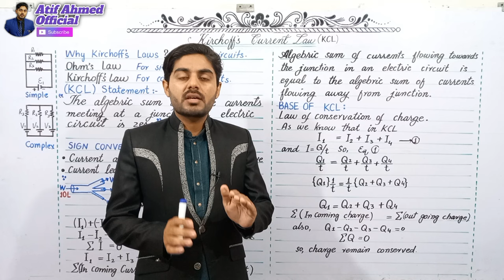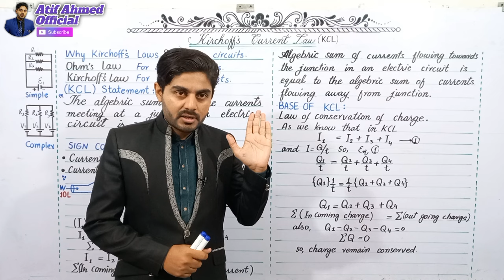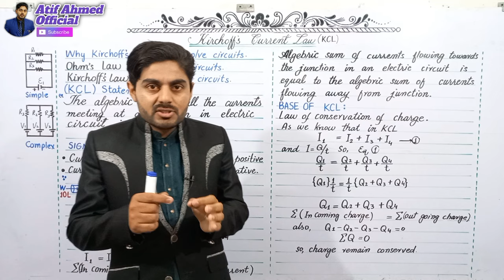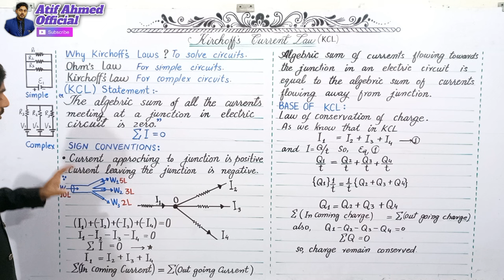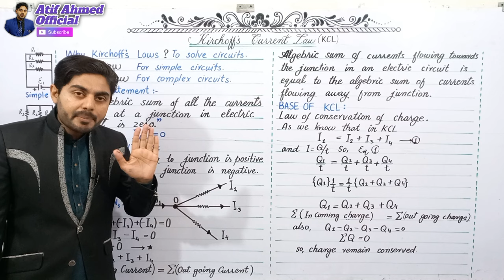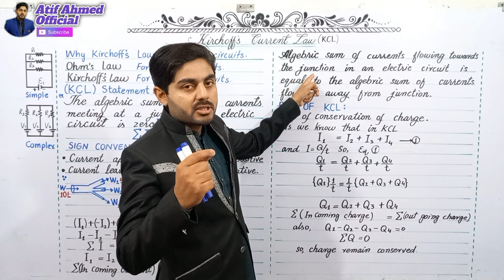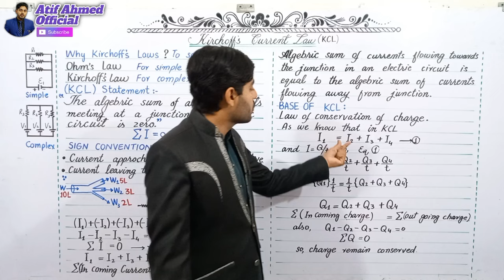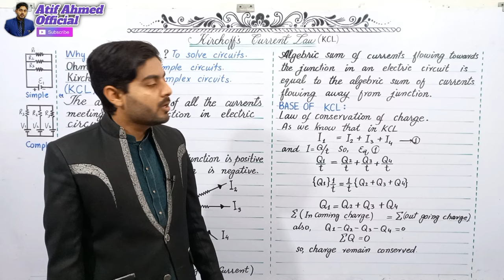kirchhoffs current law class 12 | Kcl class 12 | kirchoffs first law class 12 | 12th class physics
kirchhoffs current law class 12 | Kcl class 12 | kirchhoffs first law class 12 | 12th class physics
kirchhoff's current law at a junction deals with conservation of
kirchhoff's current law at a junction deals with mcq
kirchhoff's current law also known as
kirchhoff's current law and voltage law experiment
kirchhoff current law animation
kirchhoff current law applicable to only
kirchhoff's current law applies to what type of circuit
kirchhoff's current law apparatus
kirchhoff's current law is applicable to only
kirchhoff's current law is applied at
state kirchhoff's current and voltage law
kirchhoff's current law can be written as
kirchhoff's current law is a consequence of the conservation of
kirchhoff's current law at a junction deals with
what is kirchhoff's current law formula
what is kirchhoff’s current law
kirchhoff's current law based on
kirchhoff current law based on conservation of
kirchhoff current law is based on the fact that
kirchhoff current law can be written as
kirchhoff's current law is based on conservation of energy
kirchhoff's current law can be mathematically stated as
kirchhoff's current law is based on mcq
kirchhoff's current law is based on
(b) state kirchhoff's current law.
kirchhoff's current law is based on law of conservation of